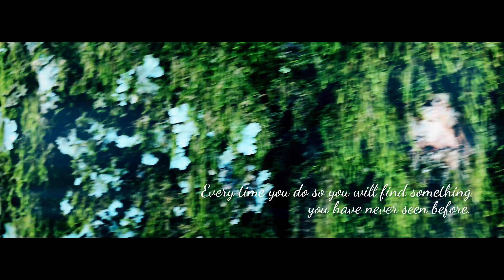Bosco Spinapulci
Il bosco dei biancospini